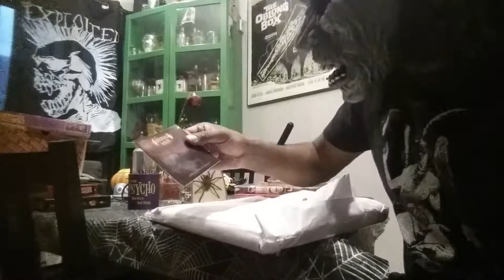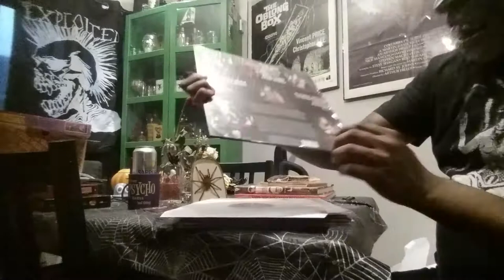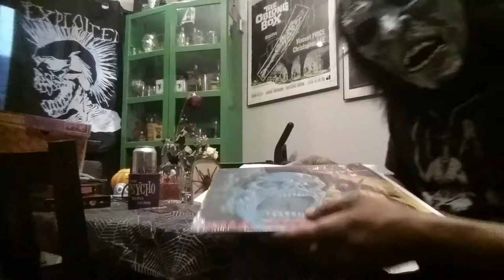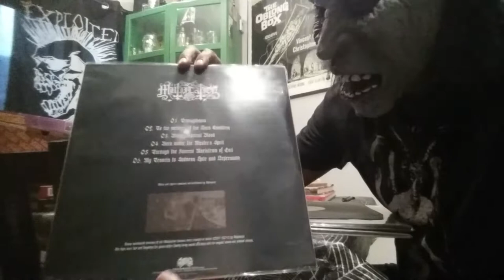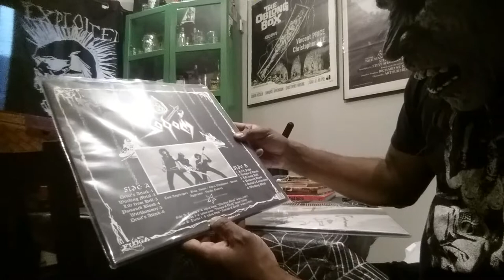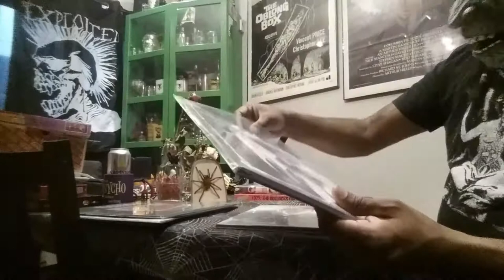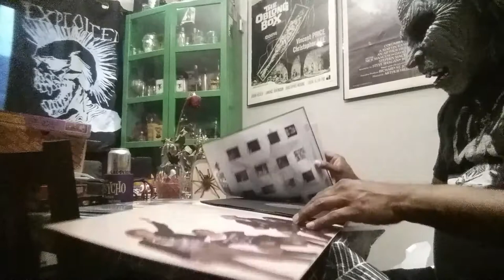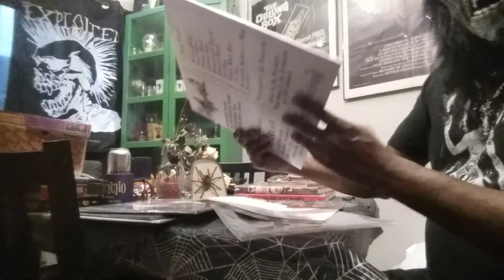"HELLS HEADBANGERS" ~ Unboxing ~ LP's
THIS VIDEO IS FOR ALL YOU FUCKING OLD SCHOOL BANGERS OUT THERE!